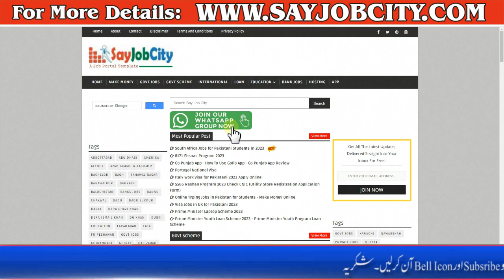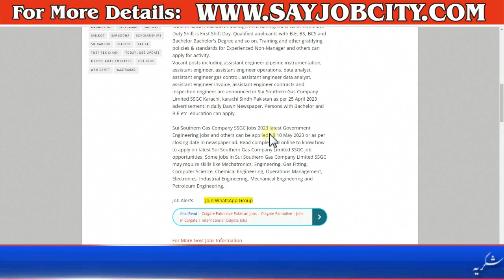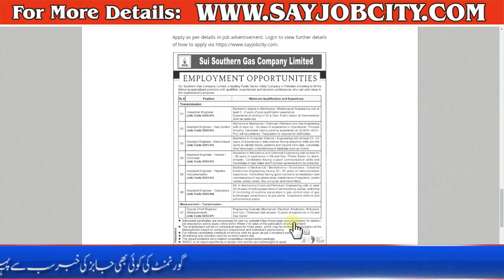Jobs in Sui Gas Company 2023 - Sui Southern Gas Company Jobs - Online Apply for Sui Gas Jobs 2023